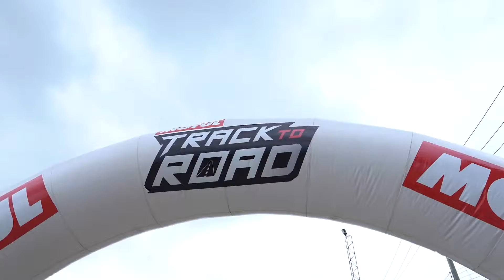โมตุล จัดกิจกรรม “Motul Track to Road” นำผู้ใช้จริงร่วมทดสอบสมรรถนะผลิตภัณฑ์ใหม่ มุ่งเอาใจคนรักรถ